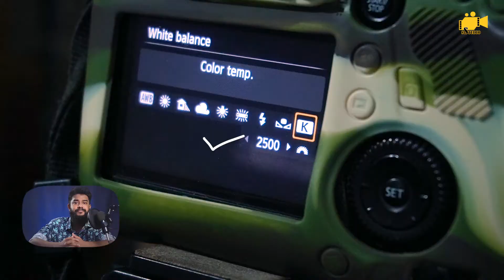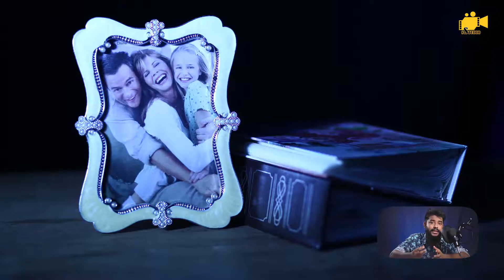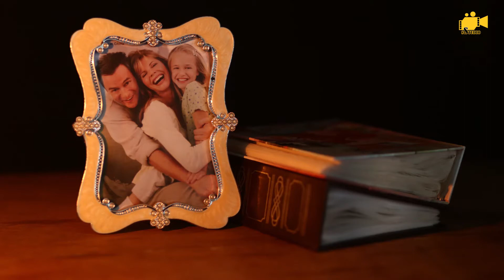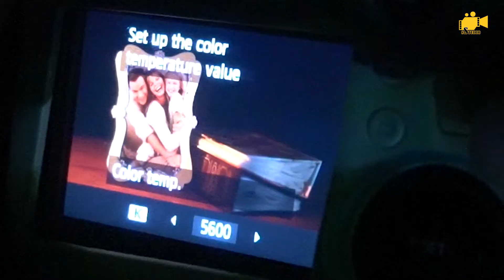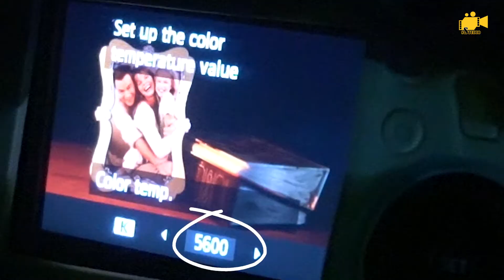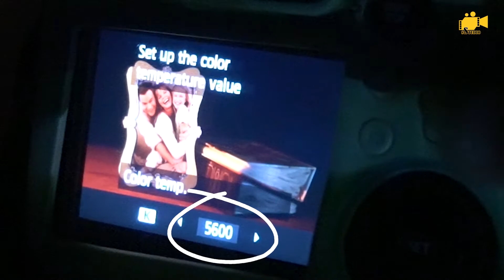What is WB - White Balance | বাংলা টিউটোরিয়াল। The-s-Studio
Timecodes
0:00 - intro
0.10 - first part
1.20 - end

আপনাদের পাশে থাকা আমাদের নতুন নতুন ভিডিও বানাতে উৎসাহিত করে। ধন্যবাদ
- সালাউদ্দিন আহমেদ রাজু